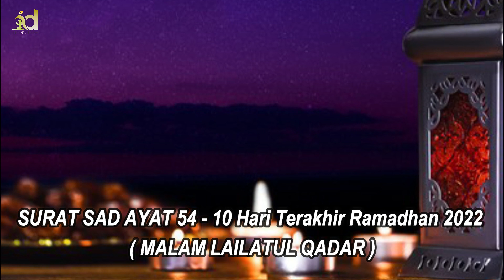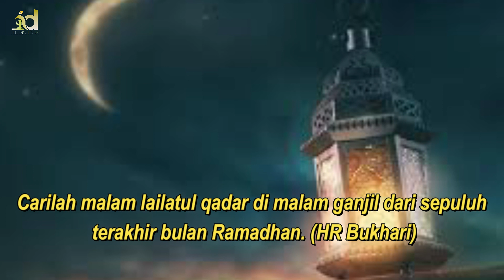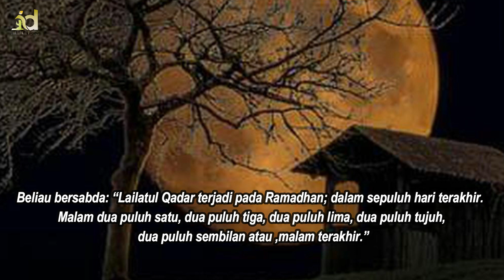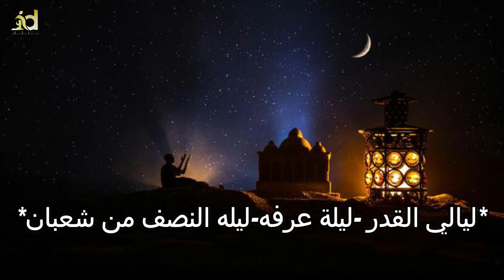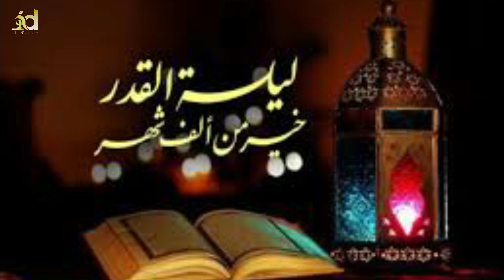SURAT SAD AYAT 54 - 10 Hari Terakhir Ramadhan 2022 ( MALAM LAILATUL QADAR )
لمن عسر عليه رزقه سواء اكان الرزق ماديا او معنويا *توفيق؛ فهم؛ علما
Namun waktu menulisnya harus di bulan dan malam atau hari tertentu. Dan tidak bisa pada waktu lainnya.
ليالي القدر -ليلة عرفه-ليله النصف من شعبان
1.  MALAM SEPARUH DARI BULAN SYA’BAN (15 SYA'BAN)
2. 10 Hari Terahir Bulan Ramadlan ( Malam-Malam Lailatul Qodar )
3. Malam Hari Arofah( 9 Dzulhijjah )
Ayat yang dulis, ayat Ke 54 dari surat shad
 إِنَّ هذَا لرِزْقنا ما لهُ من نفادٍ
Inna hāżā larizqunā mā lahụ min nafād

Dichannel hikmahdoa atau hikmahdoadandzikir Memberikan amalan rezeki dzikirkayamendadak amalankayamendadak doakayamendadak mahabbah dll

hikmah doa dan dzikir
cepat kaya
dzikir malam lailatul qadar
dzikir malam nisfu sya'ban
dzikir kaya,
doa untuk anak
surat sad ayat 54
sholawat nariyah 4444x
surat shad 54
surat shod ayat 54
malam pertama pengantin dalam agama islam
surat shaad ayat 54
surah shaad ayat 54
doa cepat kaya dalam 1 hari
doa panjang umur dan sehat selalu
sholawat nariyah
nariyah 4444x
surah shod ayat 54
surat yasin 41 kali
doa jual rumah cepat laku
sholawat nariyah 4444 kali
dzikir bulan rajab 10 hari pertama
solawat nariah
doa kuat jima sampai subuh
surah sad ayat 54
doa nabi musa
yasin 41 kali untuk hajat
dzikir bulan rajab
hasbunallah wanikmal wakil 450x
doa utk anak2
khasiat sholawat nariyah
doa nabi musa ketika dalam kesulitan
keutamaan sholawat nariyah
doa nabi yusuf agar wajah tampan
ijazah sholawat nariyah
doa nabi musa minta rezeki
doa kuat zakar dan tahan lama
anuhin 1020 x
amalan bulan rajab tanggal 1 sampai 10
cara mengamalkan sholawat nariyah
doa nabi musa untuk qarun
sholawat ghina (kaya)
doa umur panjang dan sehat selalu
sholawat ghina
doa anak
fadilah sholawat nariyah
yasin 41x
allahumma akfini bihalaalika 'an haroomika wa bifadhlika 'amman siwaak
baca surat yasin 41 kali khasiatnya
terlilit hutang dan rezeki mampet
wirid bulan rajab
bacaan sholawat nariyah
pesugihan islam cepat kaya
kapan puasa nisfu sya'ban 2022
doa sulaiman,
doa nabi sulaiman,
doa kekayaan nabi sulaiman,
kekayaan nabi sulaiman,
nabi sulaiman,
doa sulaiman untuk kekayaan,
doa nabi sulaiman untuk kekayaan,
amalan kekayaan,
doa nabi sulaiman untuk kekayaan melimpah ruah,
ilmu kekayaan,
Wirid,
wirid kekayaan,
doa nurbuat,
doa nabi khidir,
doa nurbuat untuk kekayaan,
doa nabi khidir untuk kekayaan,
doa nabi sulaiman untuk kekayaan melimpah ruah latin,
amalan kekayaan nabi sulaiman,
wirid kekayaan nabi sulaiman,
doa mustajab,
ilmu kekayaan sejati,
doa sulaiman,
doa nabi sulaiman,
kekayaan nabi sulaiman,
nabi sulaiman,
amalan kekayaan,
ilmu kekayaan,
Wirid,
wirid kekayaan,
doa nurbuat,
doa nabi khidir,
doa mustajab,
ilmu kekayaan sejati,